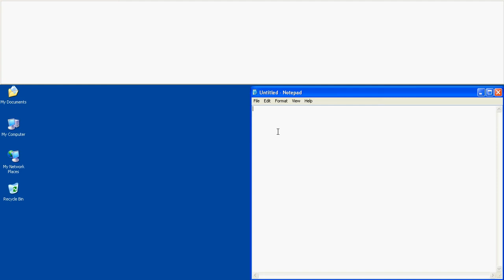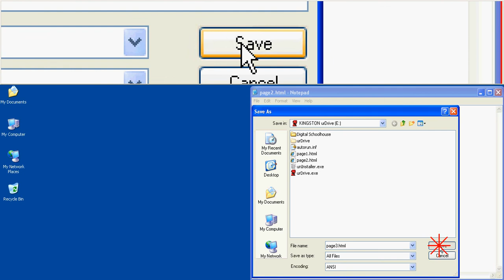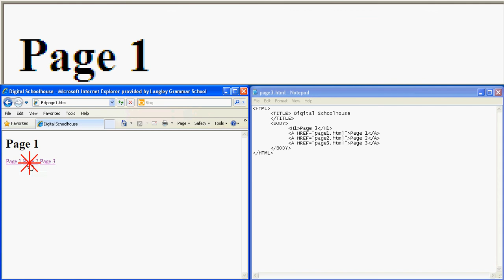21 Interconnecting Three Web Pages